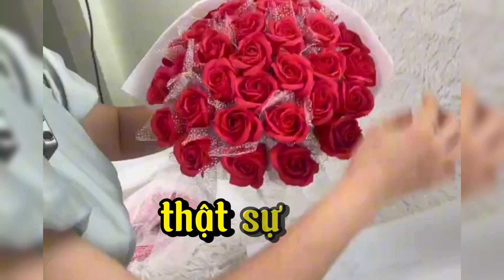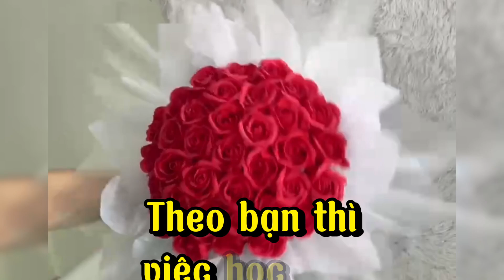Đầu tư cho một khoá học bó hoa có đắt không | Thanh Vân Flower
Hoa hồng sáp thơm ngày càng trở nên phổ biến, tạo ra nhu cầu lớn về học bó hoa sáp thơm. Đáp ứng mong muốn này, chúng tôi mang đến cho bạn khóa học bó hoa sáp thơm với nhiều cách bó hoa đơn giản nhưng đầy tinh tế. Bạn sẽ học được cách bó hoa sáp thơm để tặng người thân nhân dịp sinh nhật, ngày lễ 8/3, ngày 20/10, ngày nhà giáo Việt Nam 20/11, và ngày quốc tế phụ nữ.

Khóa học sẽ hướng dẫn chi tiết các kỹ thuật bó hoa hồng, hoa sáp thơm từ cơ bản đến nâng cao. Chúng tôi cam kết mang đến cho bạn những kiến thức và kỹ năng cần thiết để tự tin tạo ra những bó hoa tuyệt đẹp và tăng thêm thu nhập.

Cách bó hoa sáp đơn giản:
Bó hoa sáp 1 bông, 3 bông, và 99 bông.
Bó hoa sáp hình trái tim và dạng tròn.
Cách bó hoa hồng:
Hướng dẫn bó hoa hồng đơn giản và tinh tế.
Cách bó hoa bằng tiền:
Học cách làm bó hoa bằng tiền Polyme, tạo ra những bó hoa độc đáo và sáng tạo.
Cách làm nơ bó hoa:
Kỹ thuật làm nơ tinh xảo, tạo điểm nhấn cho bó hoa.

Khóa Học Online và Offline
Chúng tôi cung cấp các lớp học cắm hoa cơ bản và nâng cao, bao gồm cả lớp học online để bạn có thể học mọi lúc, mọi nơi. Dưới sự hướng dẫn tận tình của đội ngũ giảng viên giàu kinh nghiệm, bạn sẽ nhanh chóng thành thạo các kỹ thuật bó hoa chuyên nghiệp.

Học bó hoa cơ bản
Học bó hoa tươi
Học bó hoa sáp
Hướng dẫn bó hoa sáp
Cách bó hoa sáp thơm
Lớp học cắm hoa online
Cách bó hoa hồng đơn giả
Cách bó hoa,
hoa sáp thơm,
cách làm cốt hoa sáp,
cách làm cốt bó hoa tròn,
Cách làm bó hoa xốp to đẹp,
flower design,
paper flower making,
flower making,
bó hoa tròn,
bó hoa tròn đẹp,
bó hoa tròn đơn giản,
bó hoa tròn cầm tay,
gói hoa tròn,
bó hoa hồng đẹp,
bó hoa hồng sáp,
bó hoa hồng đẹp nhất,
bó hoa hồng đỏ,
bó hoa hồng 5 bông,
hoa hồng sáp thơm,
cách làm hoa sáp thơm,
cách bó hoa sáp tròn,
Hãy tham gia khóa học bó hoa của chúng tôi để không chỉ nâng cao kỹ năng, mà còn mở ra cơ hội tăng thu nhập và phát triển sự nghiệp trong ngành hoa nghệ thuật.

►Kết nối với Thanh Vân tại:

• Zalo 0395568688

© Bản quyền thuộc về Thanh Vân Flower.

© Copyright by Thanh Vân Flower Production